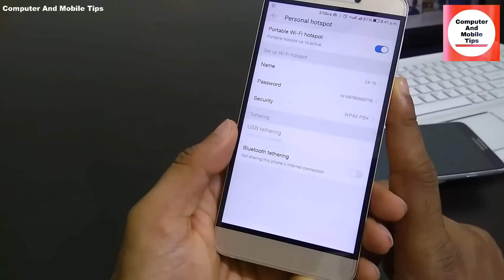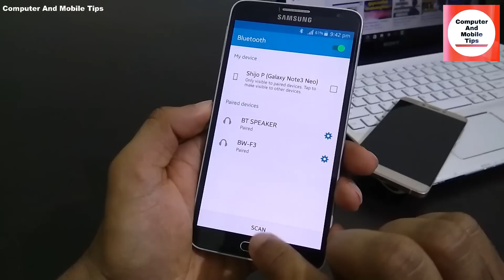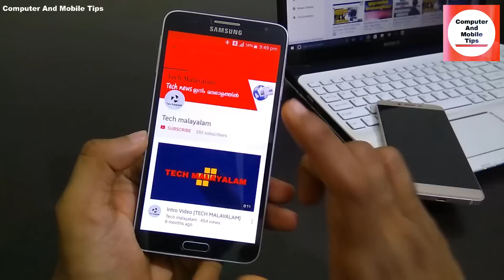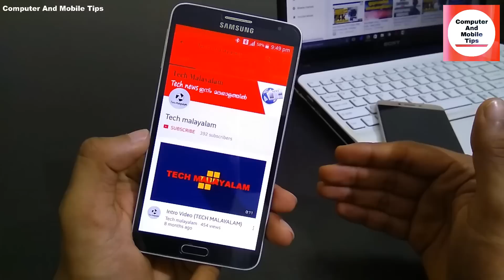Bluetooth ഇങ്ങനെ ഒരു ഉപയോഗം അറിയുമോ ?/Bluetooth Secret Feature for Your Android Phone😎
Bluetooth Secret Feature for Your Android Phone😎